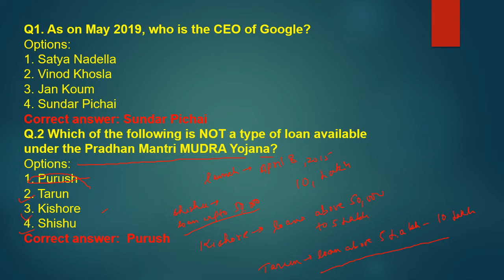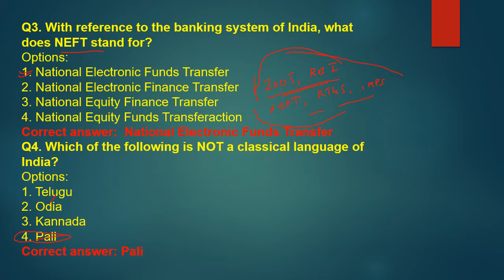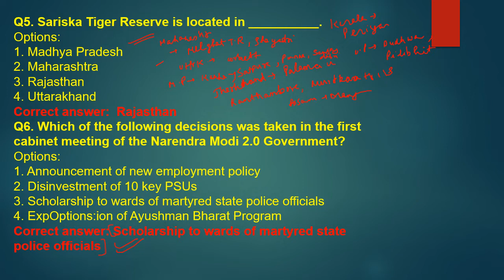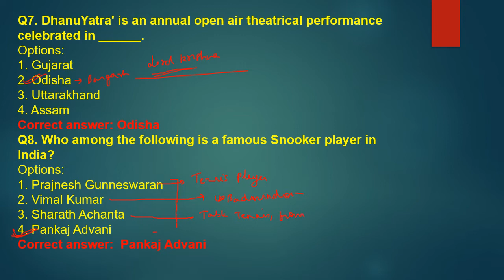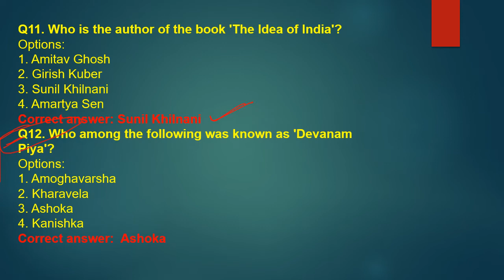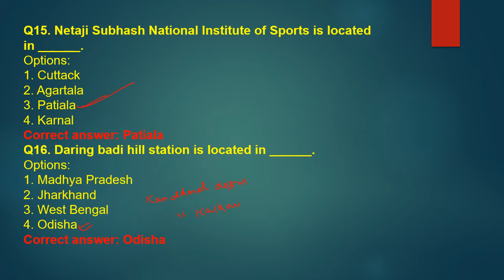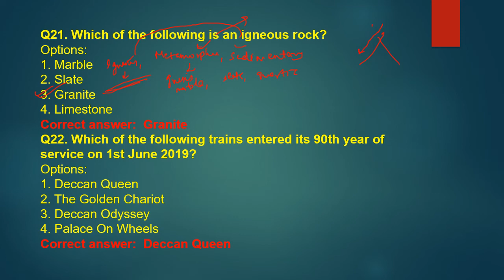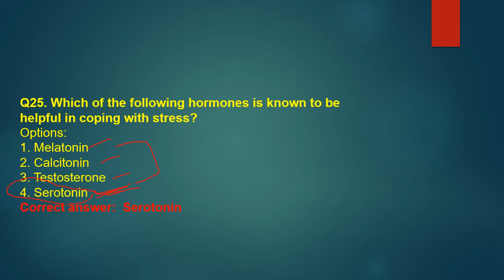SSC CHSL Paper - 2018 |11 JULY 2019|Evening-Shift (General Awareness)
HEY STUDENTS..
This is second part of our previous video  .ALL the GA questions asked on 11 july afternoon shift are discussed with all the other related questions that can be made with these questions ,DO NOT MISS THE VIDEO...WATCH TILL THE END.